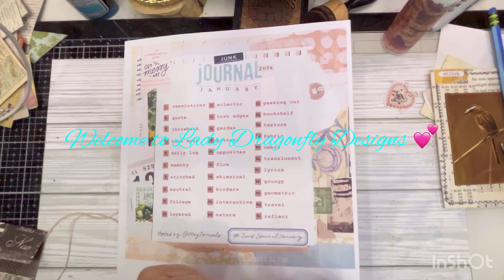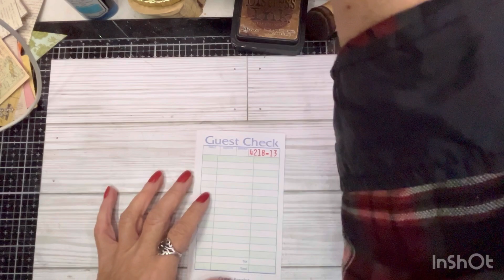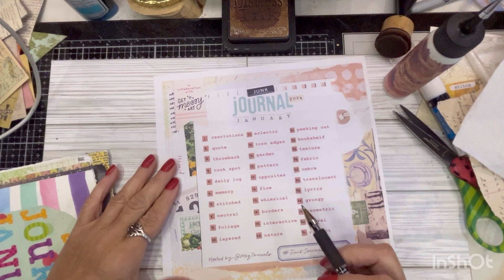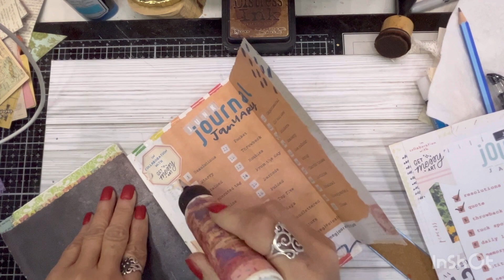244 * tuac5minchallenge & junkjournaljanuary 2024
tuac5minchallenge - prompt 13 - mismatch

junkjournaljanuary - prompts 1 - resolutions & prompt 2 - quote

Grab your stuff and come along with me to create!!!